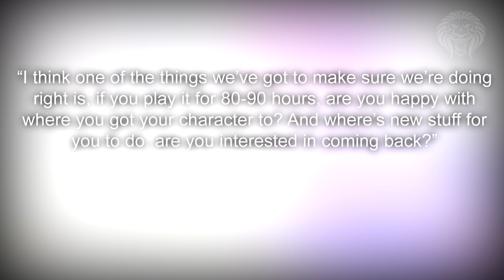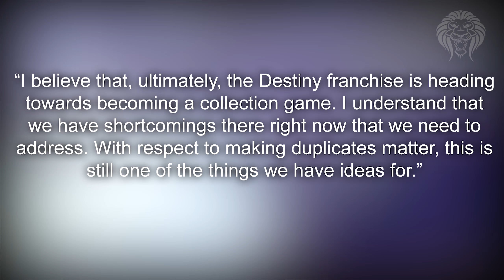Destiny 2: PERK ROLLS & LOOT DUPLICATES! Level Cap Stats, Secret Location & Future Changes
Destiny 2 – Bungie Updates Us On Perk Rolls, Duplicate Loot Issues, Nightfall Tokens & Secret Location

In this destiny 2 video, we are going to be discussing some recent news, secrets and some of my favorite loot rewards. Bungie talked about perk rolls and their plans for duplicate loot rewards, there are some tokens dropping from nightfall strikes, clarification on a secret area and my favorite loot reward recently.